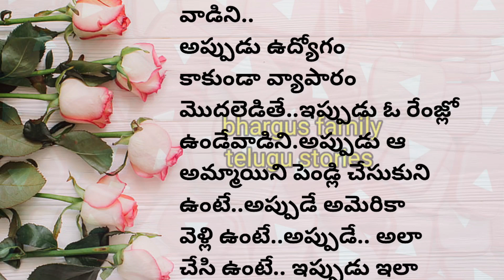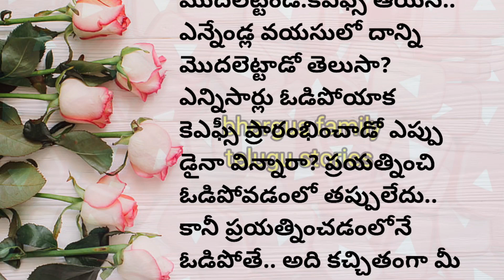🌼ప్రయత్నం🌼||bhargus family telugu stories